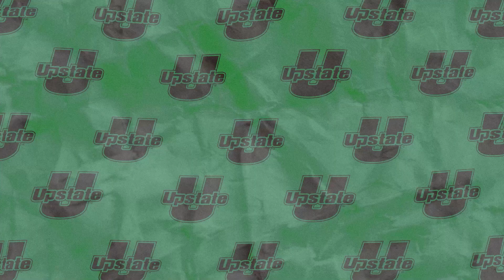Spartan Spotlight | USC Upstate men's golf freshman Alec Prentice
An interview with USC Upstate freshman men's golfer Alec Prentice leading up to the Big South Men's Golf Championship April 18-20 at Fripp Island, SC.  A native of New Zealand, Prentice has had a standout freshman campaign. (4.18.24, recorded 4.12.24)